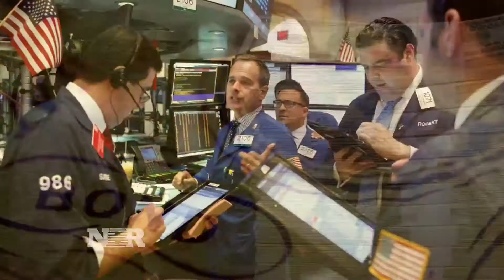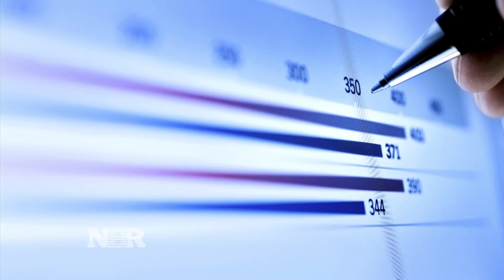Bond market rattled by interest rate debate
Mike Santoli reports on the effects of the interest rate debates on the bond market.